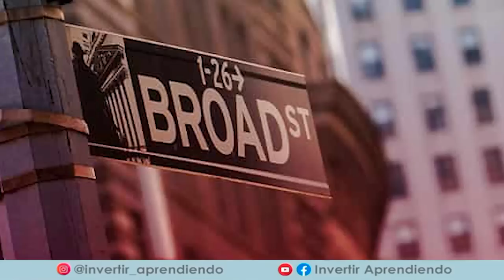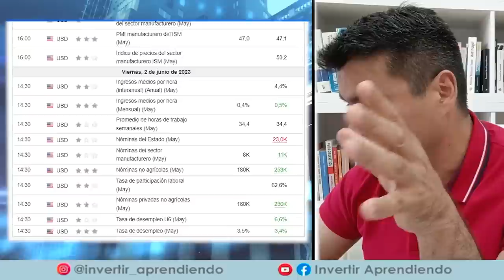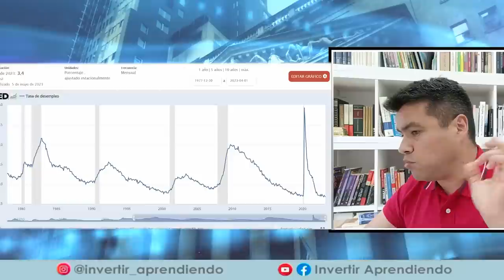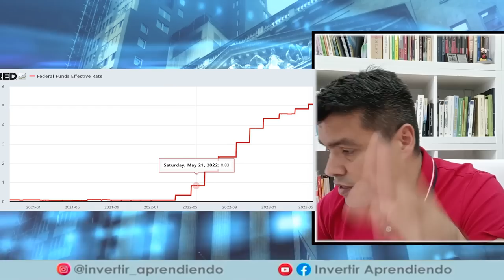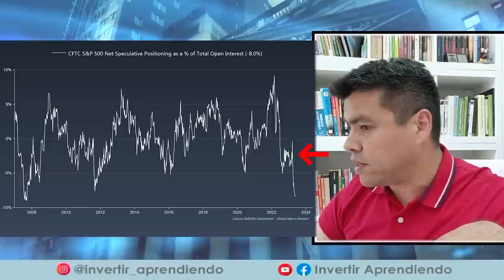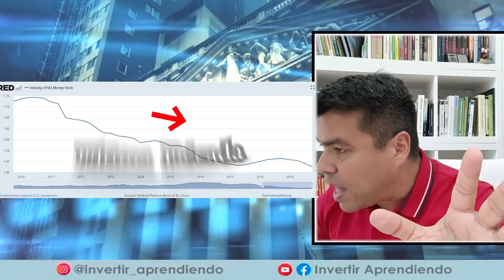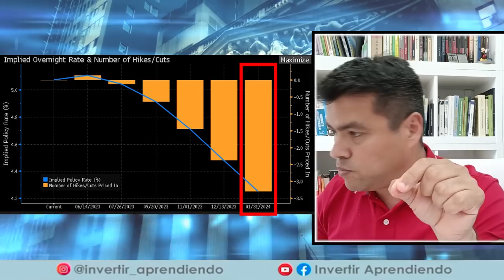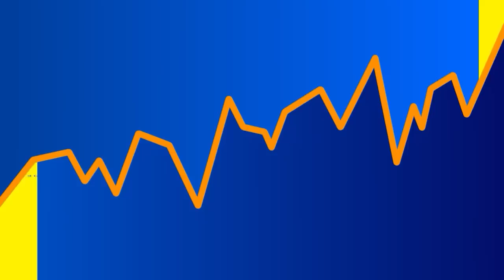ULTIMA HORA!! SE ACABA DE ANUNCIAR EL FIN DE LA CRISIS. Para JEREMY SIEGEL lo Peor ya Ocurrió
💥LA ECONOMIA PENDE DE UN HILO Y EL PROXIMO DATO DE EMPLEO SERA DECISIVO.